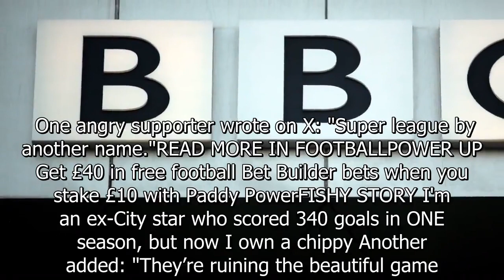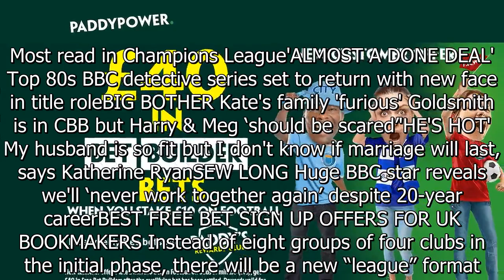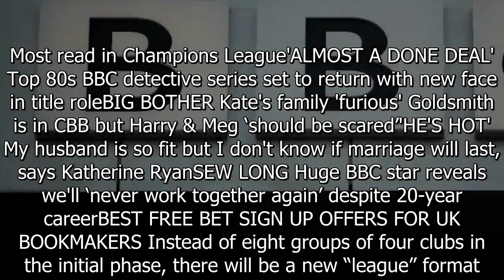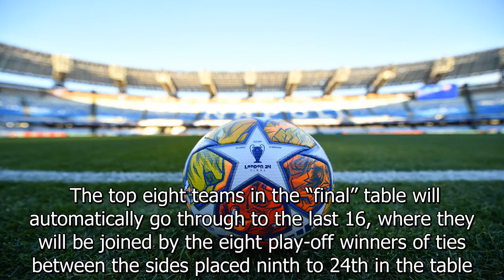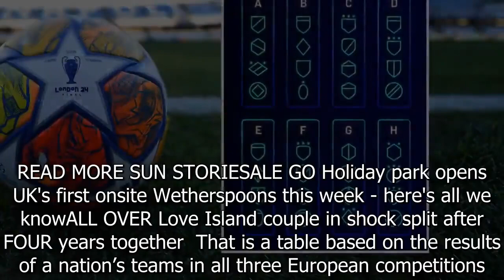'Super league by another name' fume fans as Uefa confirm Champions League format